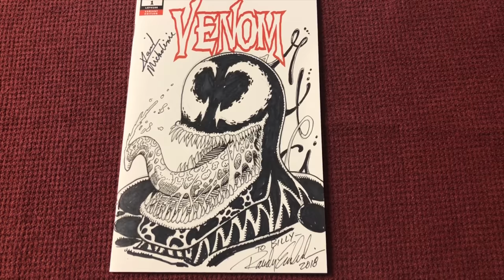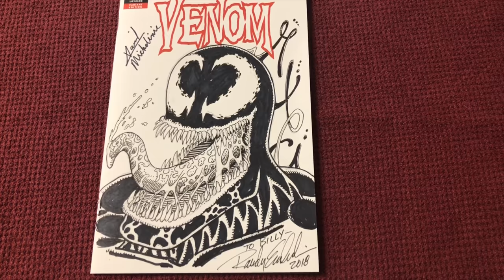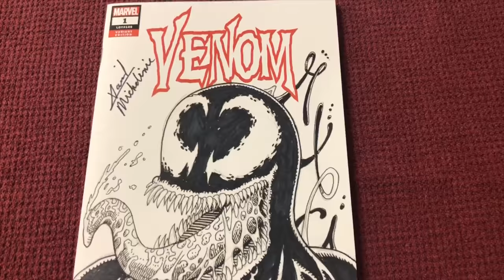Sketch Art Stories PART 3 -Randy Emberlin- Venom Comic Book Sketch Art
In the "Sketch Art Stories" we will be showing one piece of Art with the story behind it.  Our experiences with the artists and getting the pieces done.